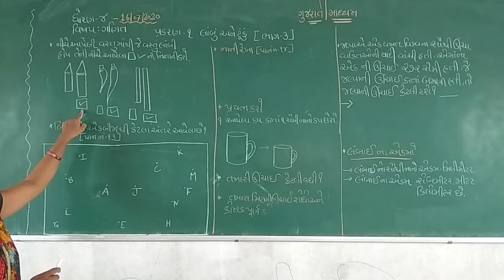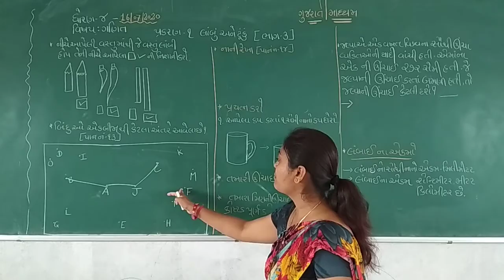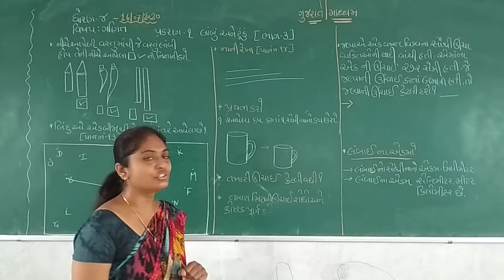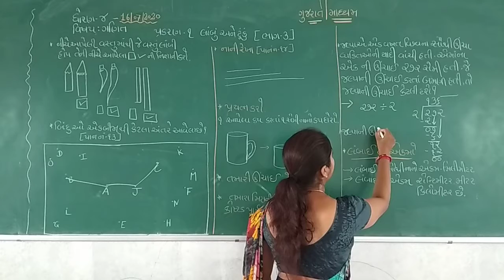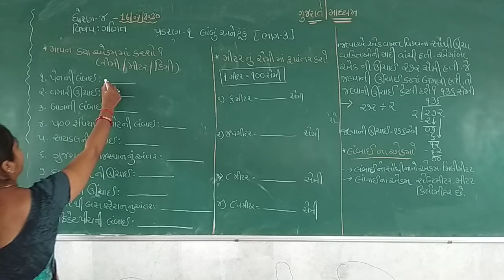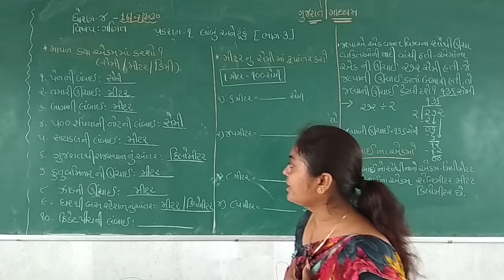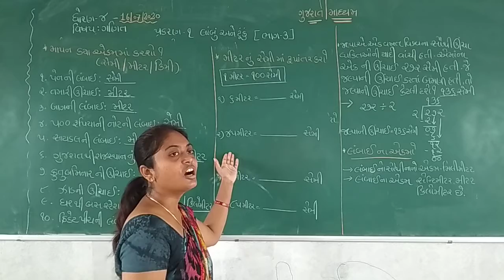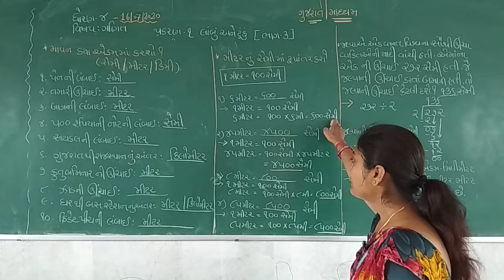Std - 4 Gujarati Medium Sub-Maths Ch - 2 Lambu ane tuku (part 3)